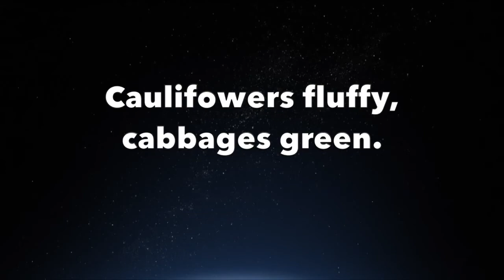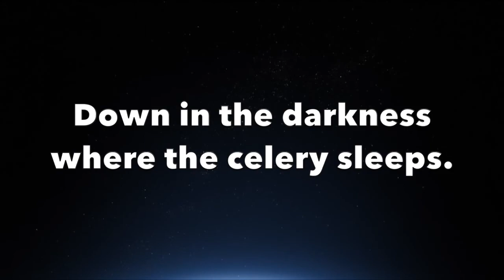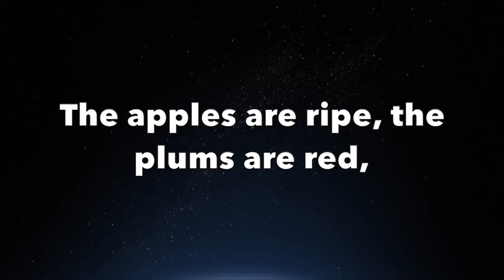CAULIFLOWERS FLUFFY (PAINTBOX) and cabbages green | school songs | sing-a-long karaoke NEW STYLE!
Top School Songs & Musicals.
Trusted by 1000's of schools.
We offer great songs and musicals for primary and nursery children, schools & stage groups.

We write exciting, entertaining musicals for nursery groups, primary schools and drama groups.

What makes our musicals and songs so special?

1  They are incredibly entertaining

2  They inspire and motivate children

3  They are sooooo easy to put on and stage - we're here to make life a little easier for teachers!

Why are our songs & musicals perfect for you?

✔ Easy to learn and rehearse: We aim to make putting on a show fun and inspirational - not stressful!
✔ No pianist or music specialist needed: Amazing orchestrated backing tracks bring your play to life!
✔ Teaching the songs is soooo easy: FREE online karaoke videos teach the songs for you - no more singing yourself!
✔ Performance Licence included: Full, 1 year licence included at no extra cost!
✔ Amazing value: School budgets are tight, so we give you everything for one low price - no hidden extras!
✔ It's OK to change your mind: Full money-back guarantee - you've nothing to lose!
✔ Trusted by 1000s of UK schools and nursery groups: Join them now!